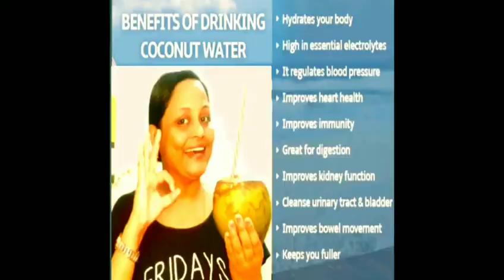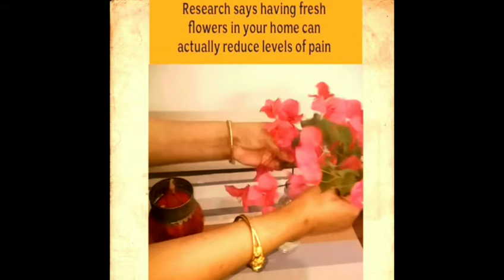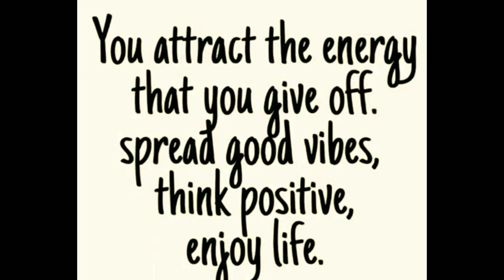MUST WATCH : Encouraging & Motivating- My Quarantine Period - Week 1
Hello Friends,

In this video I shall present how I spent my Quarantine or Lock down period for Week 1.
I hope it's very encouraging and motivating for you. Please do watch the entire  video and if you happen to come up with any query please donot forget to write me back at the comment section below.

And if you liked this video and want me to present such videos more for you in the future please do let me know with your comments and Likes 👍Share 📲 and Subscribe 🔔 to get regular notifications of more such interesting videos.

Thanks Note:

Information in this video is based at the time of the video publication and the gathered details from the legit sources.